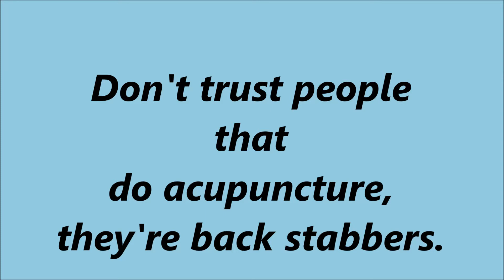T high tv ep. 4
educational, any music in this video does not belong to me it belongs to the artist by all copy rights.